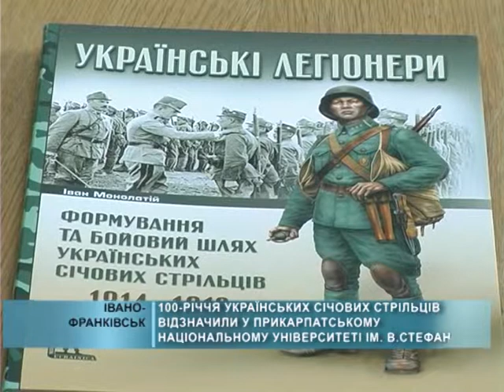2014 09 04 100-річчя Українських Січових Стрільців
Унікальну військову формацію, що назавжди буде пов'язана з назвою «Українські Січові Стрільці», було засновано в серпні 1914 року, з початком Першої Світової війни.